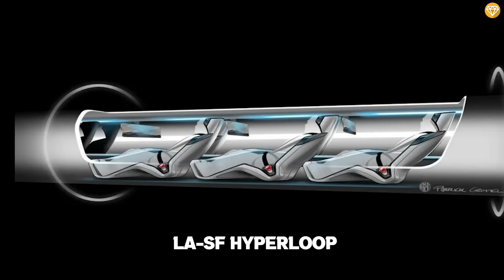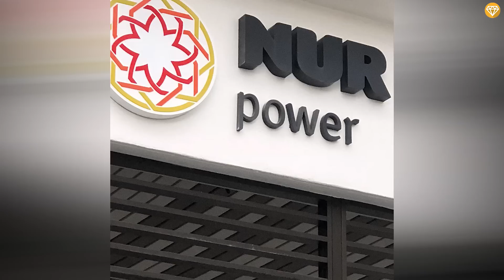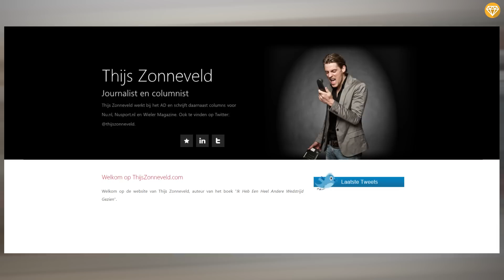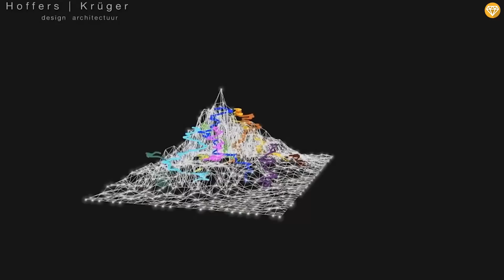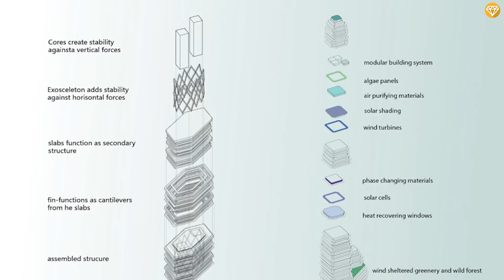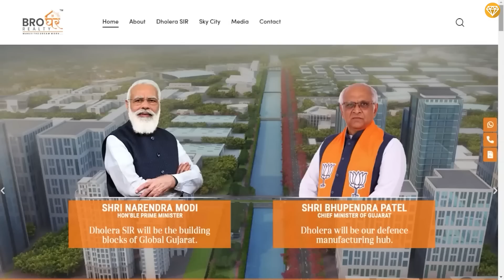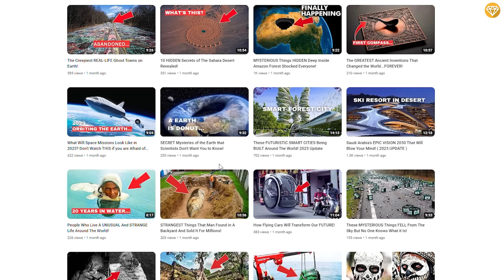The Proposed $7 TRILLION Man-Made Mountain... In The Netherlands?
Bigger is better. That’s the logic our species seems to function on.

From the Saudi Royal family and their kilometer-high Kingdom Tower to China trying to build a dam so big it will literally slow the rotation of the Earth.

But it’s one thing to dream big and quite another to invest in superstructures so massive they defy all sense, logic, and reasons.
Here are 10 projects even less practical that they haven’t quite given up on yet. Let’s see them all.

Timestamps :
0:00 10 AMBITIOUS MEGASTRUCTURES PEOPLE ARE TRYING TO BUILD
0:33 The Chinese Super City Bigger Than Many Countries
2:09 The San Francisco–Los Angeles Hyperloop
3:22 Nicaragua’s Continent-Slicing Canal
4:34 Tunisia’s Gigantic Solar Farm
5:47 The Netherlands’ Artificial Mountain
7:07 Saudi Arabia’s Monster Hotels At Mecca
8:34 China’s Vertical Mega City
9:59 India’s Gigantic Smart Cities
11:17 Azerbaijan’s Artificial Archipelago
12:29 China’s New Silk Road